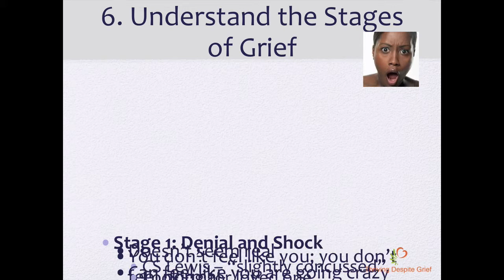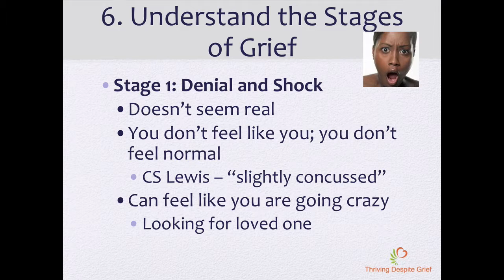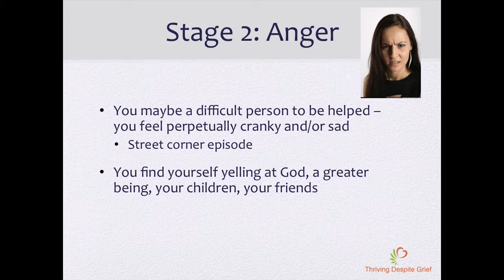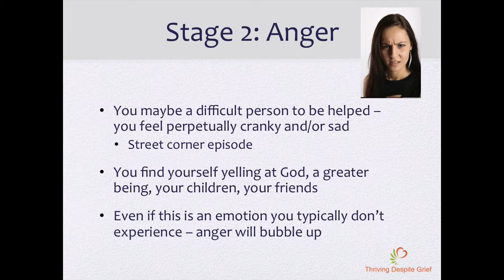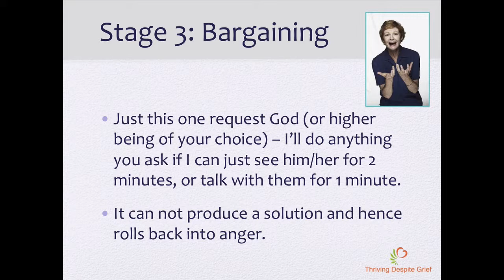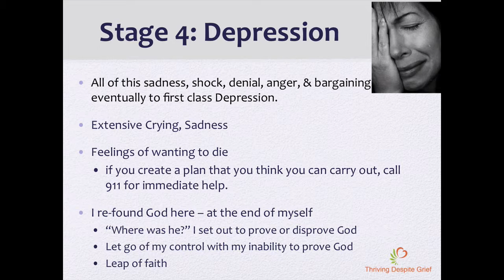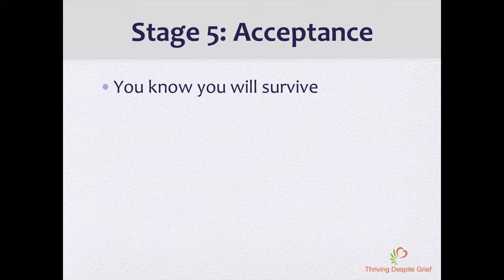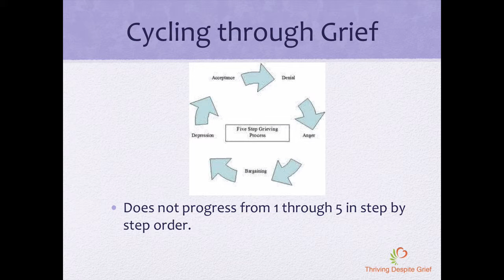Stages of Grief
6th in a series of 7 videos on healing from grief by Pat Sharp, Ph.D.